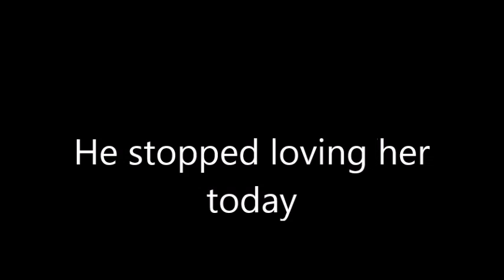He stopped loving her today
I recorded this after a friend,Don Head passed away.Don would come out and sit in with us years ago and he would always sing this song and choices, When i was little my Mother went with George for awhile.I remember him coming to her apt.in San Antonio Texas and picking her up.I didn't know who he was at the time .i was just a little kid.And my father Larry Nolen was a good friend with George,although they did have a few fist fights but always remained good friends through the years.